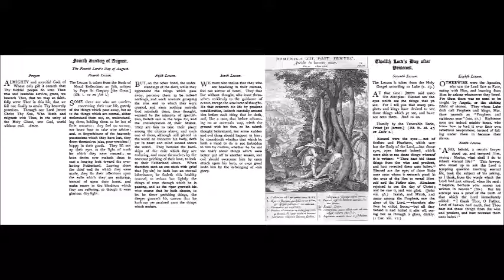Twelfth Sunday after Pentecost - Lesson St Gregory - Homily St Bede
Dominica XII post Pentecosten.
Incidit in latrones viator, Luc X.
From the 1908 Roman Breviary.
Lesson St Gregory the Great.
Homily Venerable Bede.
Illustrations of Gospel Stories from 1593 Jerome Nadal, S.J.